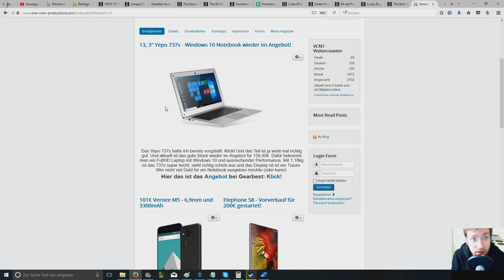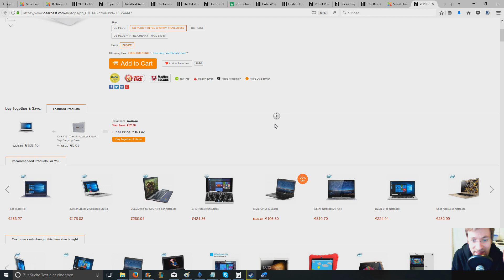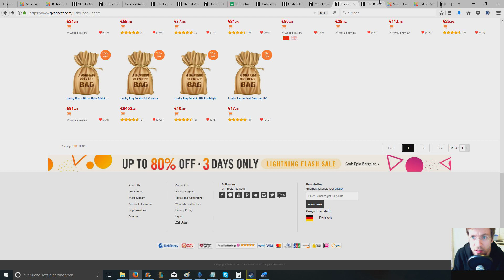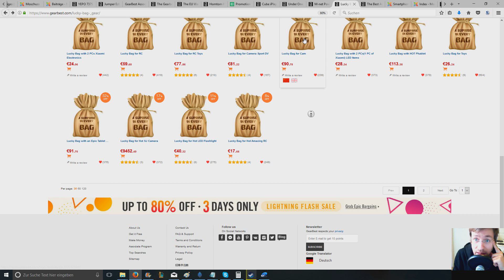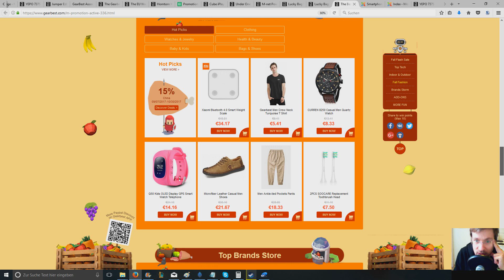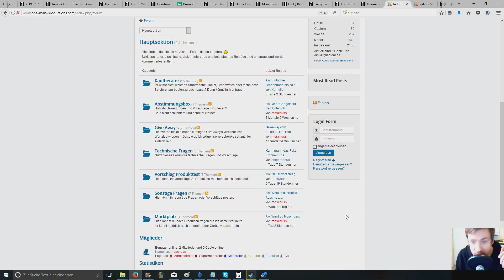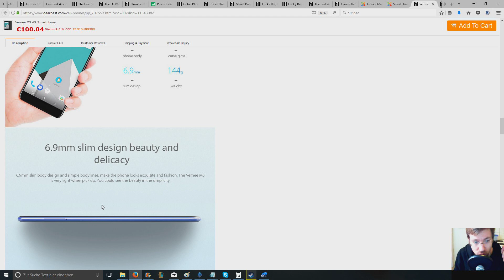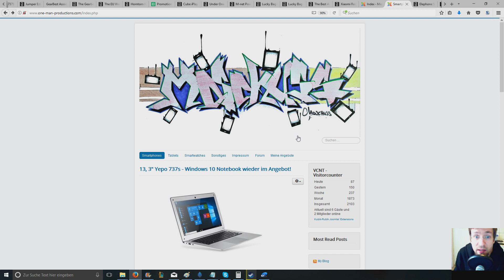Angebote September + Autumn Sale + Meine Angebote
- Werbesendung - Hab mal wieder ein bischen was rausgesucht. Z.B. gibt es wieder das Yepo 737s Notebook im Angebot :)

Mein Equipment:
Kamera: